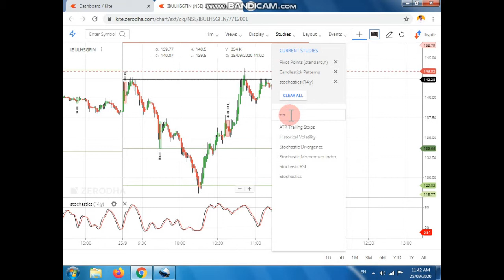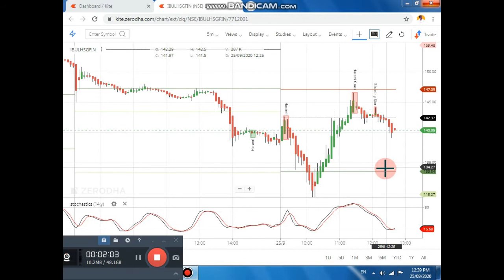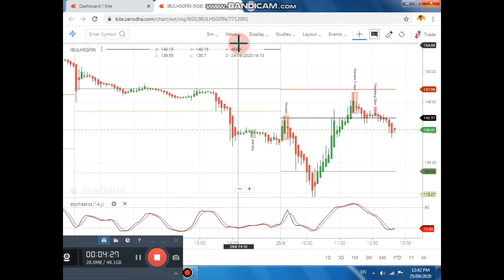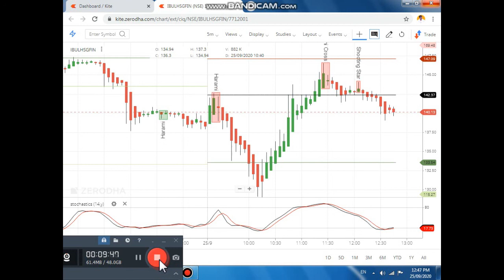HOW CAN USE STOCHASTIC INDICATOR ? इंडिकेटर का इस्तेमाल कैसे करे ? 70% ACCURACY PART 1